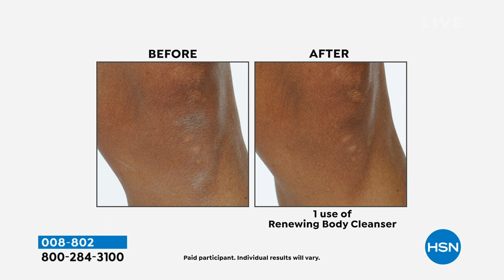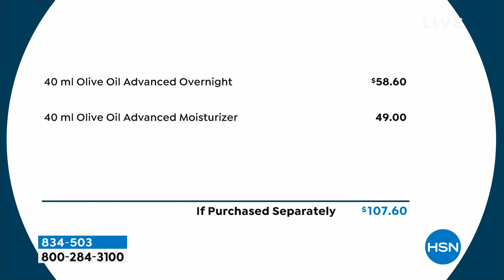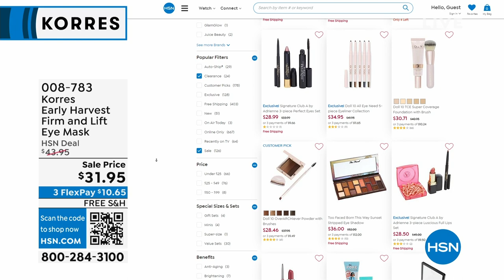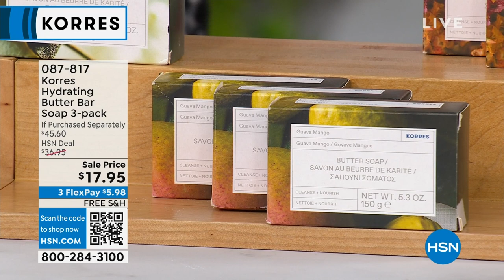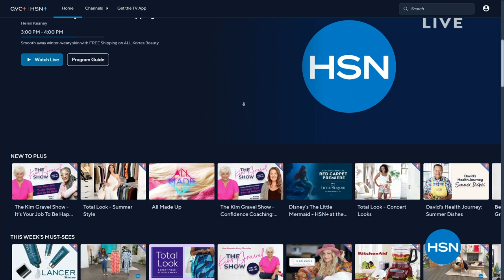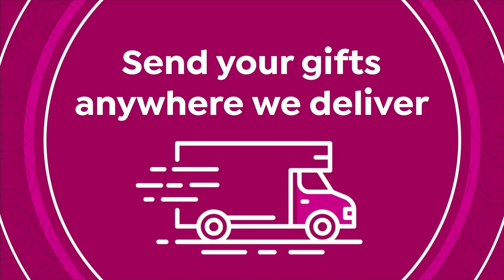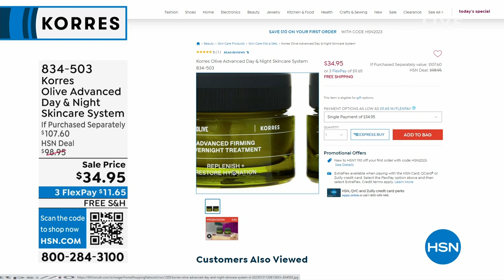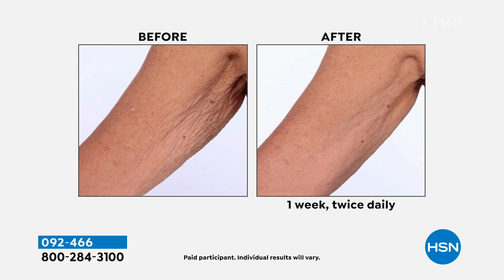HSN | KORRES Beauty - All On Free Shipping 06.08.2023 - 03 PM